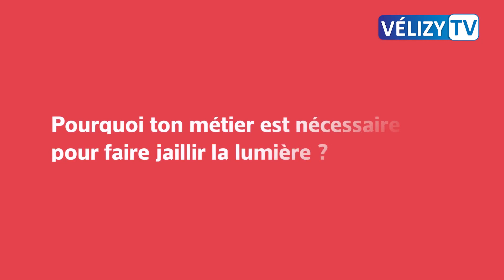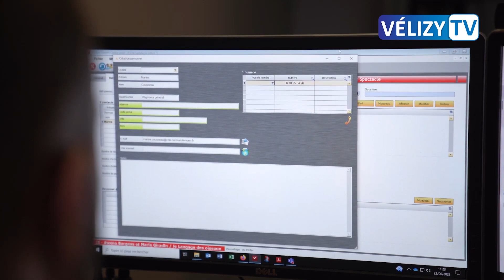Mathias, régisseur général